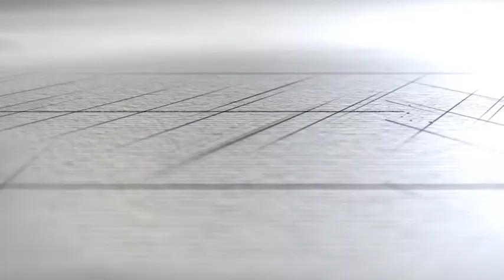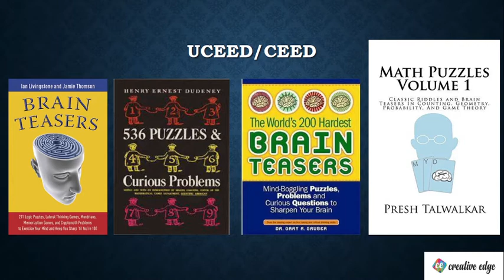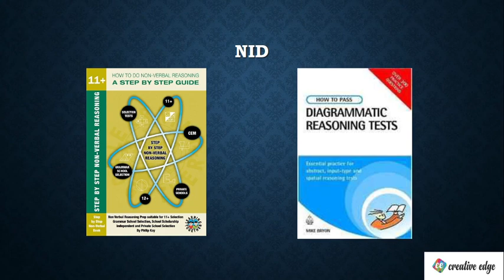Best Books For Design Entrance Exams| Study Material For NID, UCEED/CEED & NIFT | CREATIVEDGE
Students are always in search of the best books and study material that can help them in cracking the entrance exam they are preparing for. So, CREATIVEDGE is here to suggest to you the best books for design entrance exams like UCEED, CEED, NIFT, and NID.

In this video you will get the list of best quantitative books for the preparation of design entrance exams like UCEED/CEED, NIFT and NID.

0:00 Introduction
0:55 Best Books for UCEED/CEED
5:20 Best Books for NIFT
8:13 Best Books for NID

If you are looking for Online Courses for NID/NIFT/NATA And others, fill the form and register for our demo classes

Follow us for the More content Related to Design and Architecture